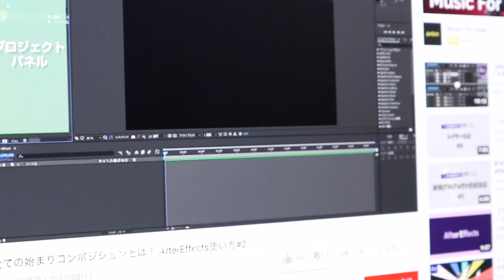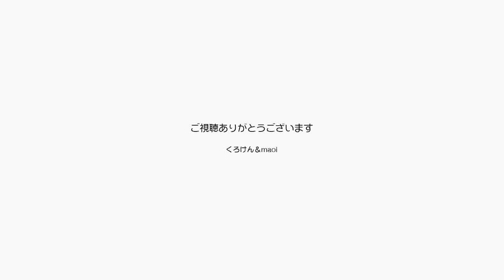２匹の猫のためにパパはアニメソフトの勉強を始めます【Jean & Pont 2502】2021/5/31 保護猫ジャンけんポン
この１年コロナのせいで生活が苦しくなってきましたが、未来を明るく照らすべく仕事に役立つソフトを見つけたのでパパはがんばって勉強を始めました。
Adobe After Effectsは、基本的に２次元アニメーションのソフトでエフェクトで擬似3Dもできると言う願ってもない役立ちソフトです。
過去に生業としていたFlashというソフトに近い動きを搭載したもので最近までその既往に気付いていませんでした。
動画おオープニングやコマーシャル、映像作品などに期待が広がります！